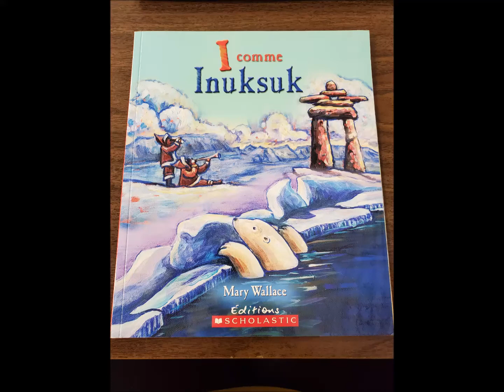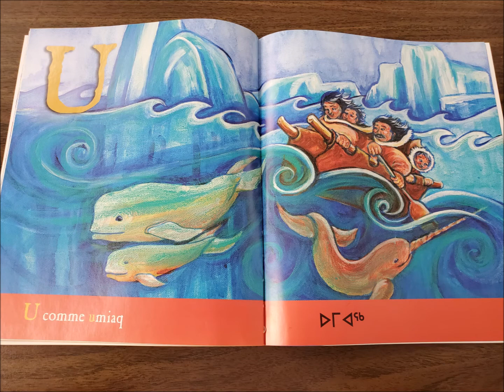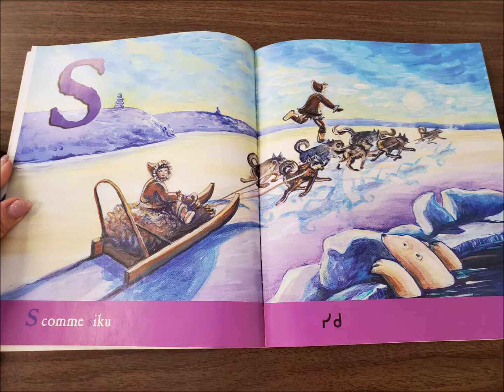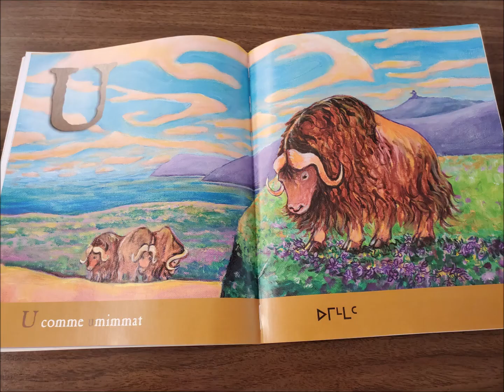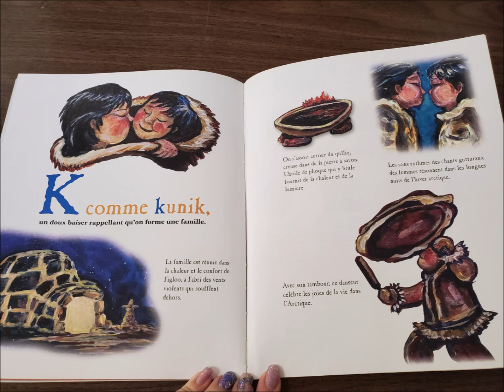I comme Inuksuk